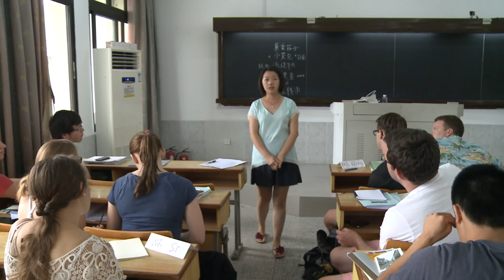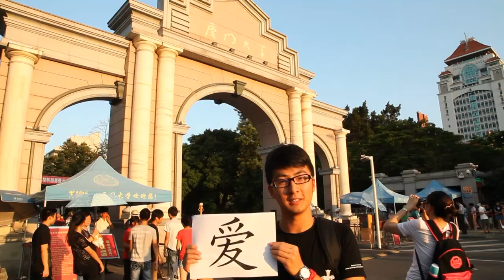我爱你们！From：大宇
送给CLS的同学们！！！我爱你们！